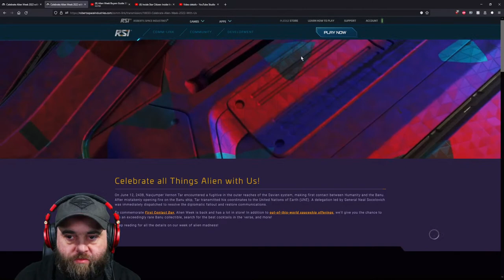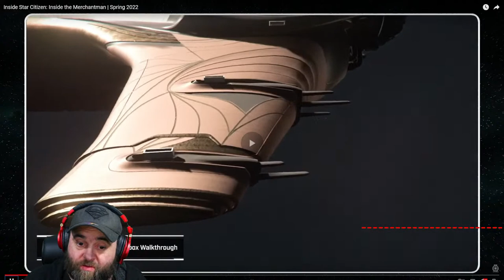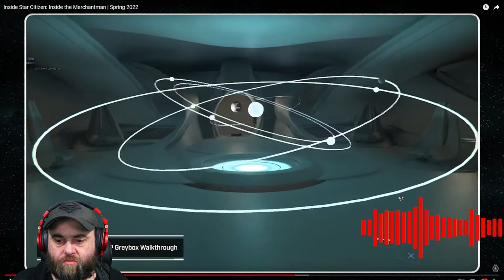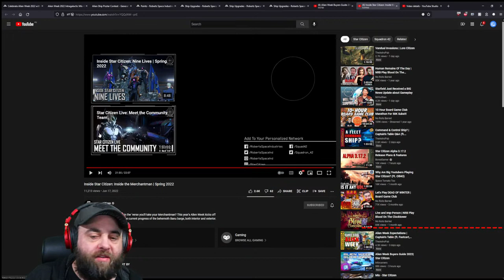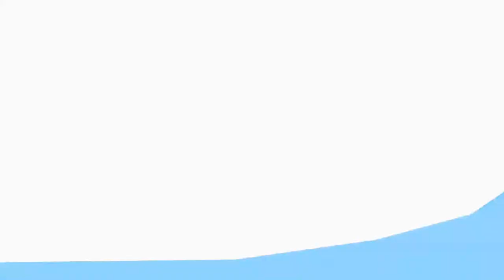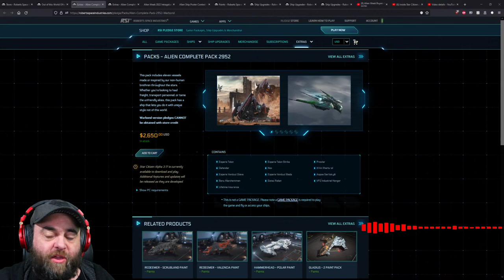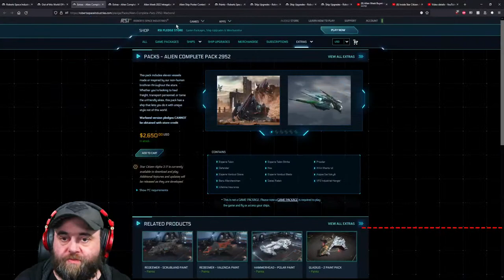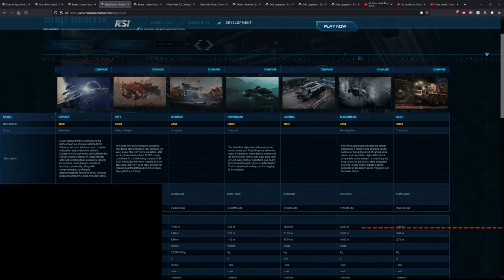Alien Week Shenanigans ...and Taking Your Questions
Badger and Execute are taking your questions.